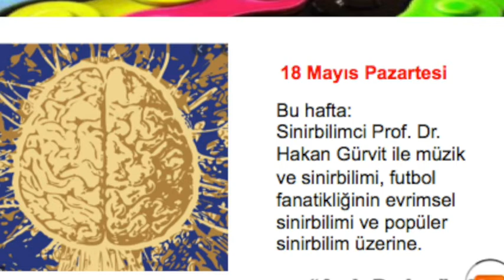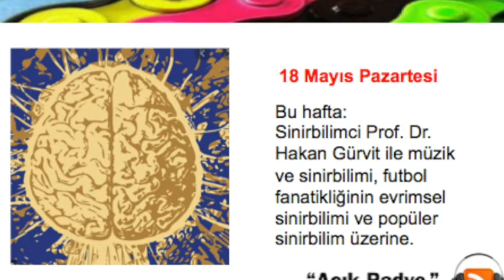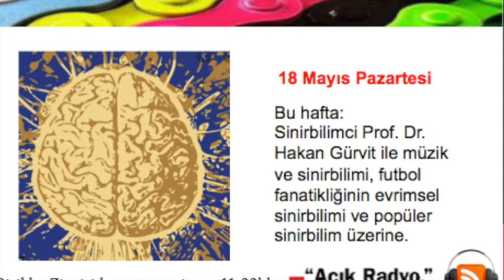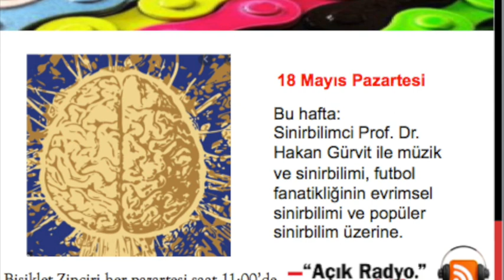Podcast: Muzaffer Çorlu - Hakan Gürvit. Evrimsel ve popüler sinirbilim. Fenerbahçe-Galatasaray.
Podcast: Muzaffer Çorlu - Hakan Gürvit. Evrimsel ve popüler sinirbilim. Fenerbahçe-Galatasaray olgusunun sinirbilimi. Bir Açık Radyo programı.